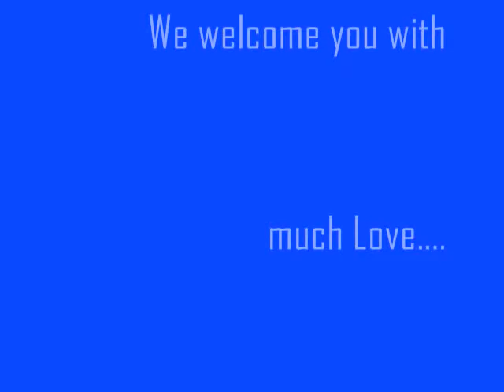claudiafreedomr_0002.wmv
Claudia becomes a Freedom Raider. 04/04/10